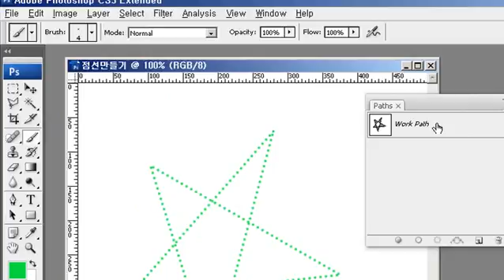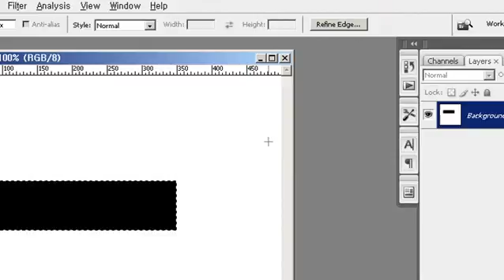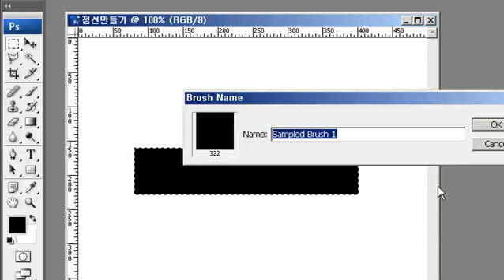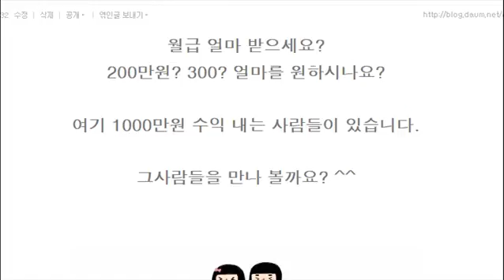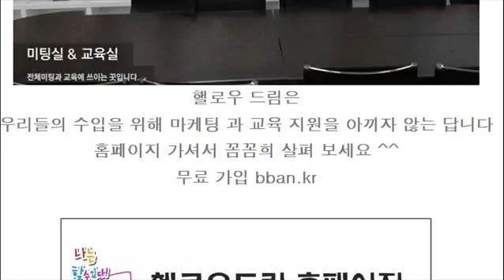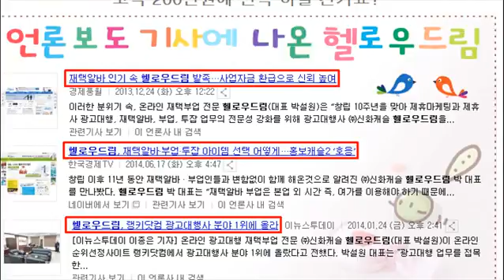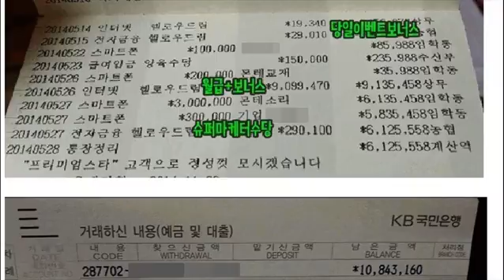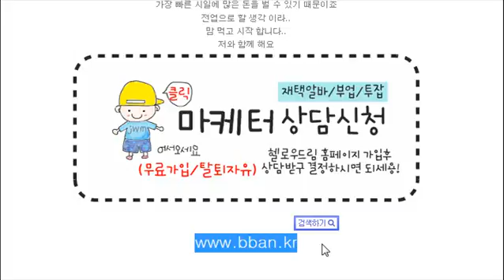13 포토샵 기초 강의 긴점선 그리기 포토샵 동영상 강의 드림알바 photoshop lecture, 포토샵 강좌 강의